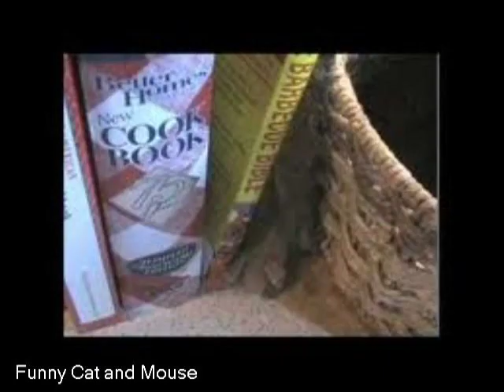Funny Cat and Mouses caption videos [HD]